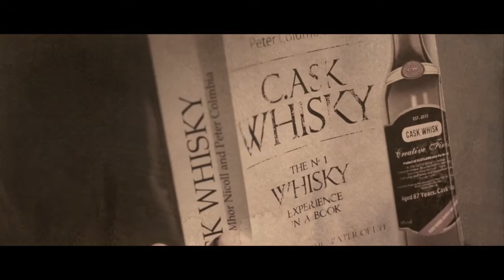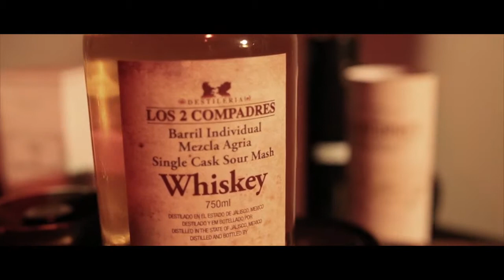C ASK+WHISKY Trailer HD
Story's behind the whisky. coming soon. C.ASK WHISKY 2 The Stories behind the whisky Coming Soon.